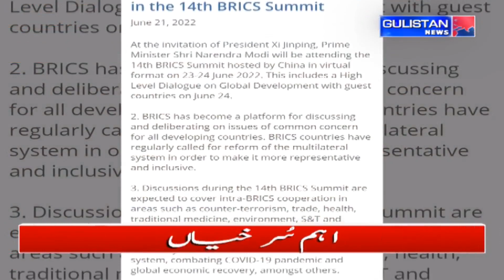Urdu Khabarnama || Gulistan News||JammuAndKashmir